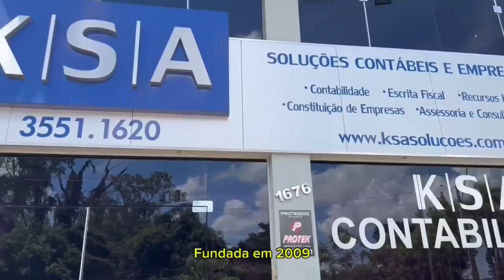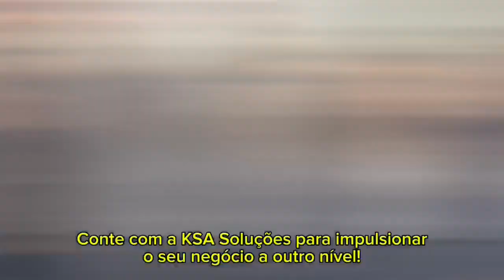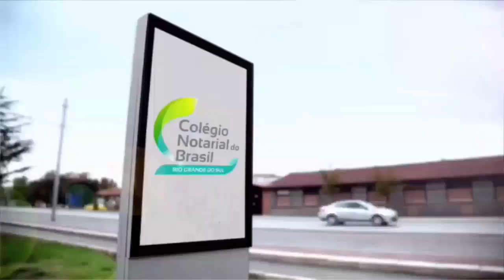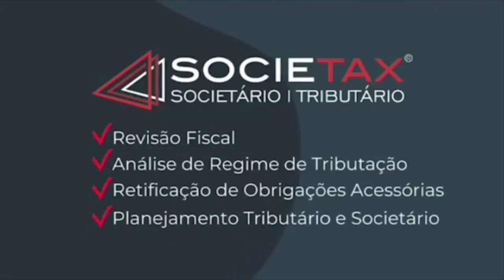Estação Hamburgo com Cristiano Coller, Diego Francisco, Enio Brizola e Felipe Kuhn Braun | 08/10/24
AO VIVO: Estação Hamburgo com Cristiano Coller, Diego Francisco, Enio Brizola e Felipe Kuhn Braun | 08/10/24

Estação Hamburgo sempre trazendo uma bancada qualificada e de relevância para sua tela! Abordando diversos assuntos atuais, culturais e regionais. Apresentado pelo locutor Cláudio Alves.

De segunda a sexta AO VIVO, às 20h, na nossa Vale TV!